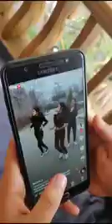एक बार इस वीडियो को पूरा देखिए आंसू नहीं आ गया तो फिर कहना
दिल को हिला देने वाला वीडियो